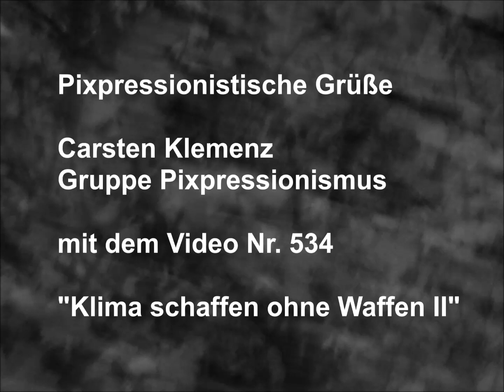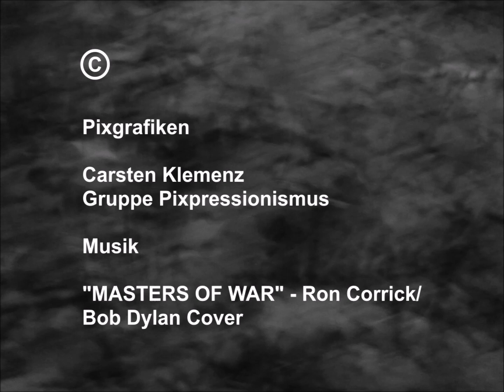Klima schaffen ohne Waffen II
Ein Beitrag vom 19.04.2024 aus der Gruppe Pixpressionismus. Der Sänger und Musiker Ron Corrick veröffentlichte am 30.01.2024 seinen Cover-Song „MASTERS OF WAR“, Link s. und merkte zum Text von Bob Dylan an: „It is as relevant today as it was the day Dylan wrote it. Not so sure the times are changing …“. Ich danke Dir sehr Ron für Deinen Beitrag, dem ich mich gern mit meinem Video anschließen möchte. Es ist Teil II zu meinem gleichnamigen Video vom 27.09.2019.

Ergänzung vom 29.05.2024 zum inzwischen gelöschten Video von Ron: Nach seiner Kanalinfo beinhaltet der Kanal (siehe nun nur noch Musik mit von Ron selbst geschriebenen Texten, so dass er vermutlich einen Grund sah, dieses Video nicht mehr zu veröffentlichen.